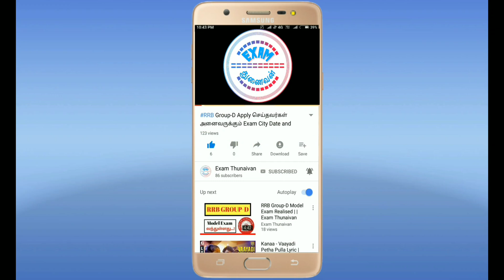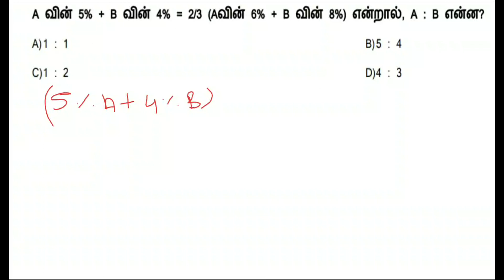RRB NTPC மற்றும் Group D தேர்தல் கேட்கப்படும் சதவித கணக்கு/RRB Percentage Mathematics in Tamil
RRB Time and Work Topic

WhatsApp Number
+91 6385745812